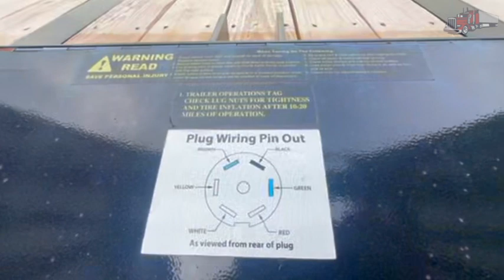2023 Gatormade 40ft Gooseneck Trailer For Sale ITAG Equipment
Steel Frame
Wood Floor
Tandem Axle
Spring Suspension
Title Status: MS Paper Clean
40' x 102"
10K Axles
35ft Deck
5ft Beavertail and Ramps
Toolbox
Sliding Winches
Easy Access Step
Spare Tire Carrier
Electric over Hydraulic Drum Brakes
24,900 lb GVWR
10,000 lb GAWR
Steel Wheels
*The compatibility between the hitch size of the trailer and the ball size on your truck is your responsibility. If we don’t have any specific specifications listed that you need to make your business work, ask us to get the information for you before you purchase. We realize the most common is 2 and 5/16 ball but at times there are other sizes.
*Doorstep Nationwide Delivery at about $3-$5 a mile Expedited. Shipping is typically 3-5 business days from the time the carrier picks the trailer up, not from the time you pay. Rates change with the price of fuel, driver availability, load availability, weather, delivery distance, and more.

Specifications, prices, and descriptions are subject to change in photographs, wording, specifications listed, and videos at any time, with or without notice. There is a lot you cannot see in a picture, from seals to bearings to spindles, inner coupler plates, all sides of the tires, and more. We are not responsible for what cannot be seen in an image or video. We do not sell any trailers, or equipment with the promise that it will pass a DOT inspection. If the unit has a current inspection, great, but it may still need to pass a new inspection. While we strive for accuracy, we are human and, at times, do make listing errors. However, we work incredibly hard to list and represent everything as accurately as possible. Let us know if you need any specification confirmations or further information about any listing. ITAG supports all military personnel for their service and offers discounts to show our appreciation.